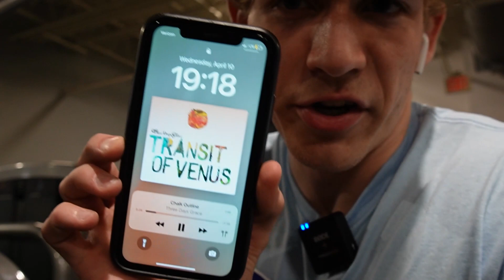HEAVY CHEST & BACK WORKOUT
massive heavy workout B80 Day 62